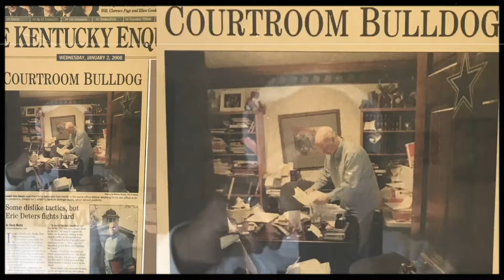The Bulldog Unloads On The School And Activities Closings Based On Facts!!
Eric Deters The Bulldog Unloads On The School And Activities Closings Based On Facts!! Cincinnati Children's Hospital Treated Less Than 10 Children!!!